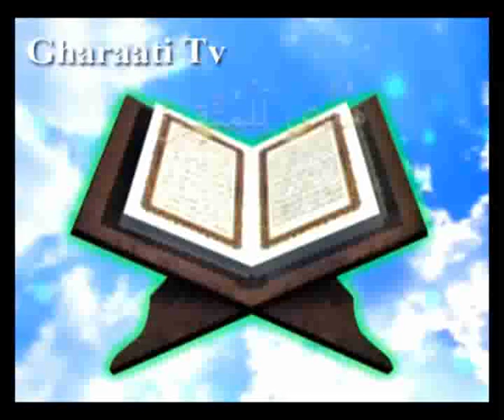قرائتي / تفسير آيه 91 سوره انبياء، حضرت مريم بانوى پاكدامن‏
تفسير آيه 91 سوره انبياء، حضرت مريم بانوى پاكدامن‏